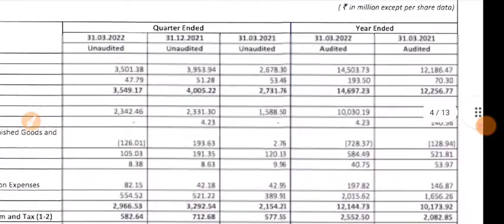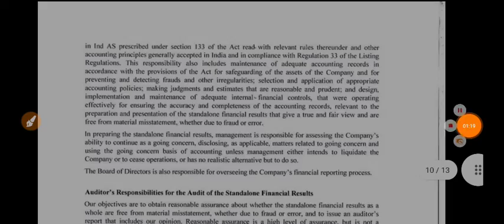HERANBA INDUSTRIES q4 results 2022 | HERANBA INDUSTRIES result | HERANBA latest news | HERANBA share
1.ZERO 0% Brokerage on Delivery Trade 🌸
2.Flat 20 per order charges on F&O and Intraday 🌸
3. 50+ Lakhs happy clients With Upstox 🌸
4. GET INTRADAY LEVERAGE 🌸
5. 10-MIN PAPERLESS ACCOUNT OPEN 🌸 OPEN 🌸
6. 🌸 ZERODHA is India's Largest retails stockbroker 🌸

1.ZERO 0% Brokerage on Delivery Trade 🌸
2.Flat 20 per order charges on F&O and Intraday 🌸
3. 40+ Lakhs happy clients With Upstox 🌸
4. GET INTRADAY LEVERAGE 🌸
5. 10-MIN PAPERLESS ACCOUNT OPEN 🌸 OPEN 🌸